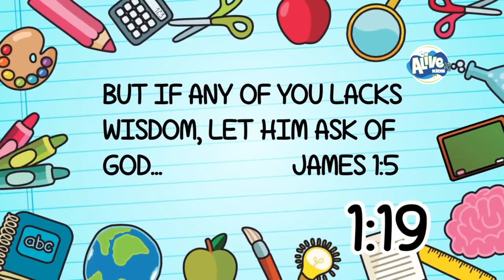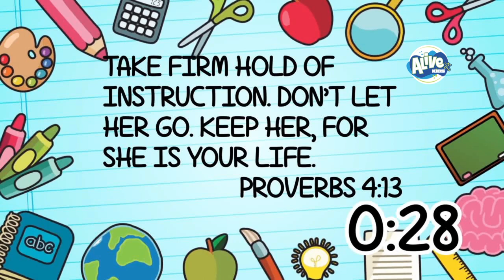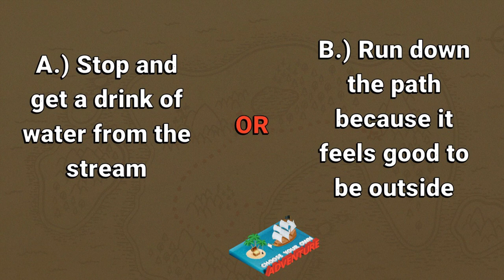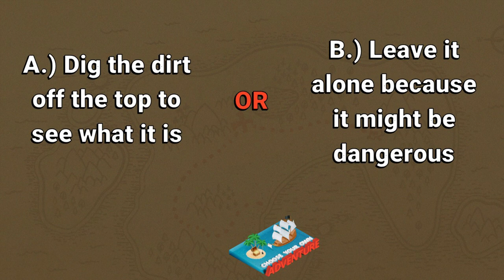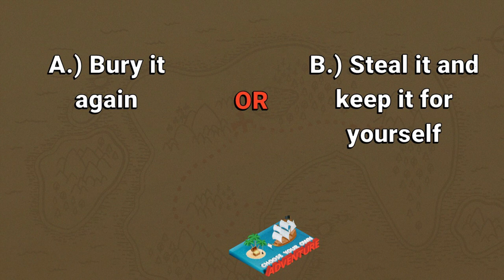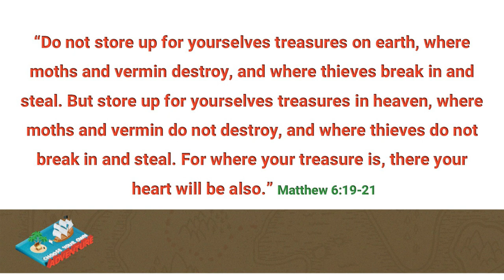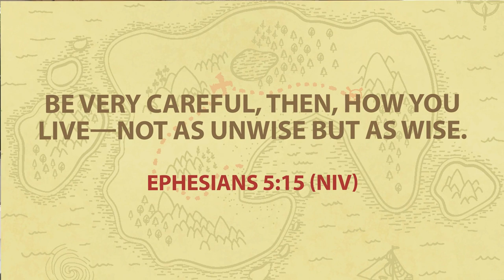ALIVE Kids - Choose Your Own Adventure Lesson 4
In life, we always will have to make choices. Sometimes big; sometimes small. Some choices we make are good; some are not so good. Still, in other situations, we may have to choose either our way or God's way. Which will you choose?